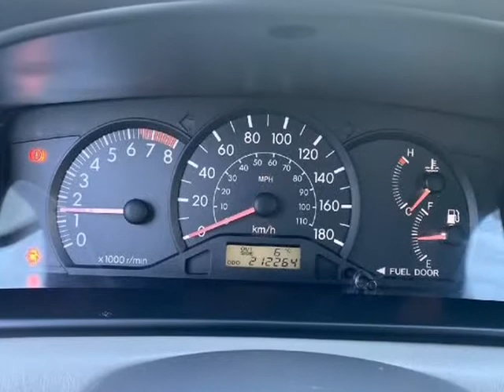2005 Toyota Corolla 4dr Sdn CE Auto (Nanaimo, British Columbia)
Eddbarry Motors
2789 106th Street
Nanaimo